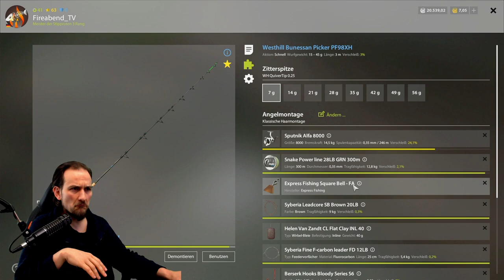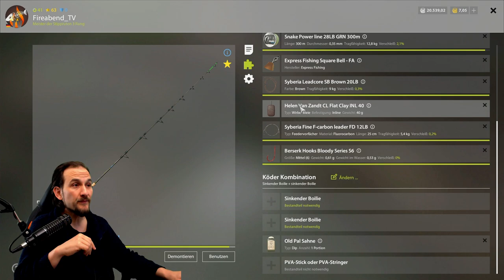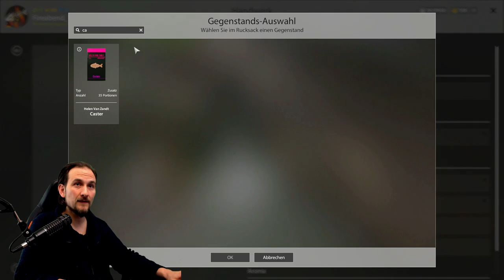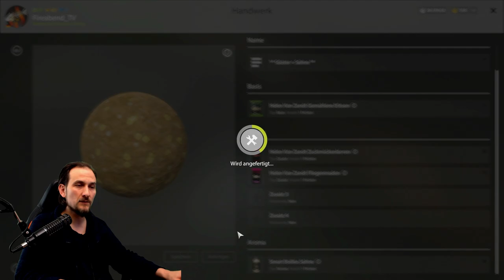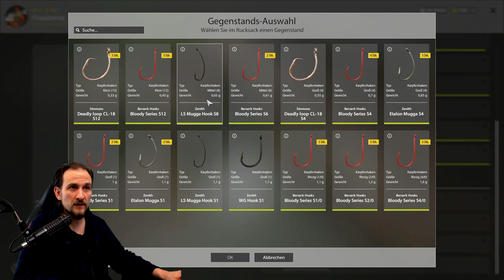Russian Fishing 4 - GÜSTER - 300 Silber Am Wolchow auf Boilies